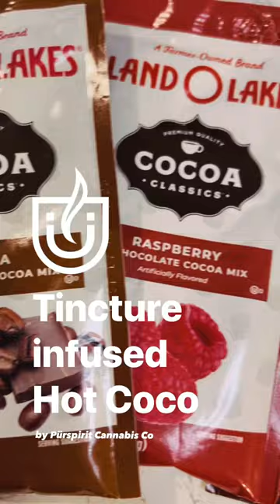Tincture infused Hot Coco | Recipe | Xmas 22